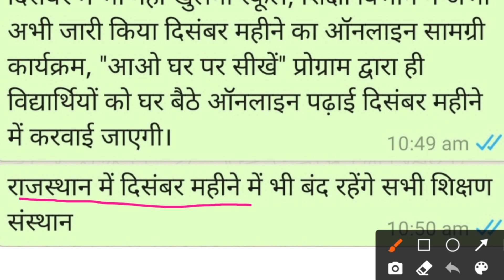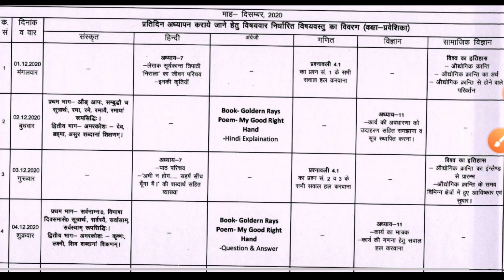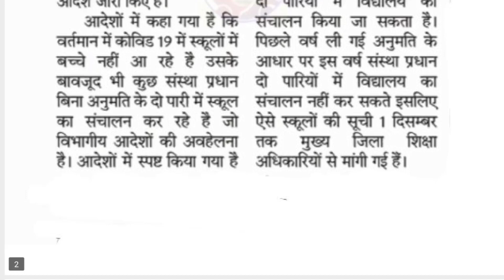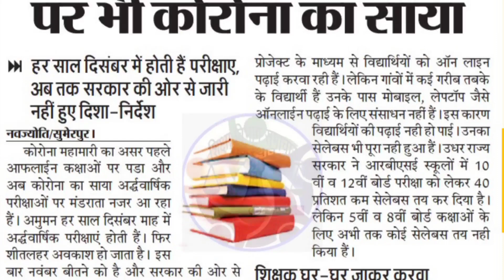क्या राजस्थान में दिसंबर महीने में स्कूल खुल जाएंगे? स्कूलों को खोलने पर आया बड़ा फैसला School news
क्या राजस्थान में दिसंबर महीने में स्कूल खुल जाएंगे? स्कूलों को खोलने पर आया बड़ा फैसला Rajasthan school reopening news Rbse Ajmer